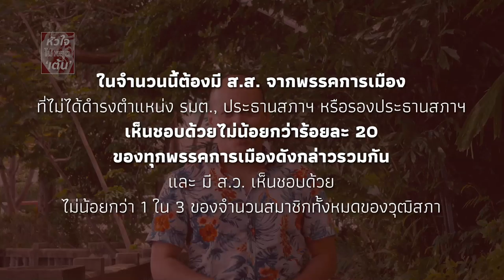เมื่อประชาธิปไตยถูกคุมกำเนิด - หัวใจไม่หยุดเต้น EP.06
สนับสนุนการแก้ไขรัฐธรรมนูญ

กฎหมายสูงสุดต้องทำให้คนเท่าเทียม ไม่ใช่ให้ใครเอาเปรียบได้ตลอดกาล